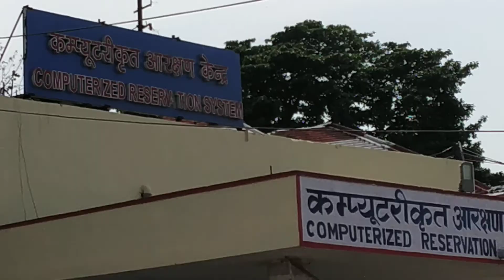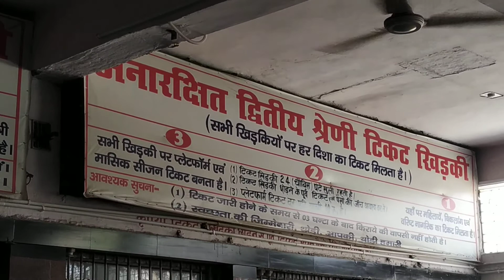Siwan Junction Bihar